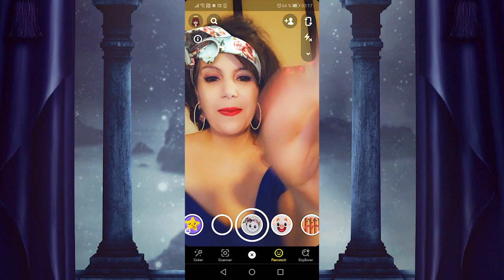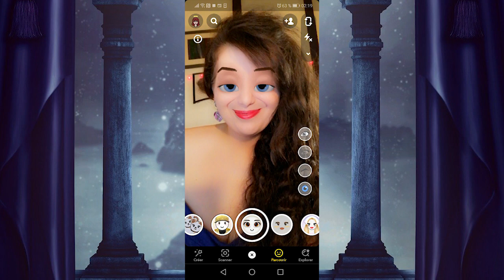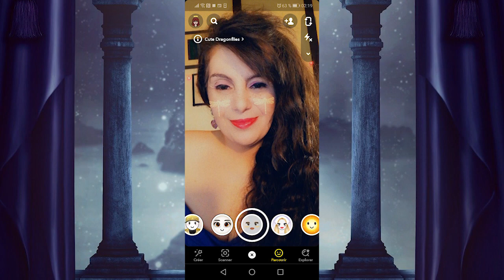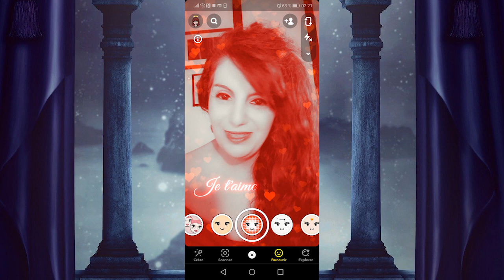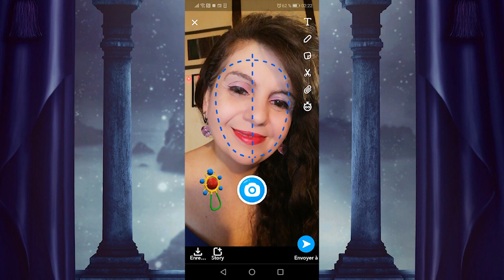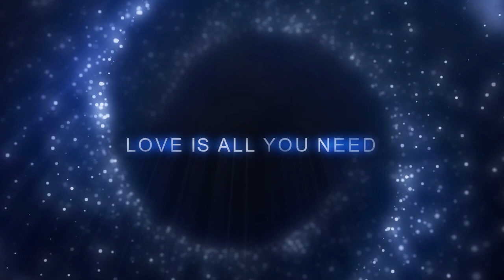𝑺𝑵𝑨𝑷𝑪𝑯𝑨𝑻 𝑷𝑨𝑹𝑳𝑶𝑵𝑺 𝑫𝑬𝑺 𝑭𝑰𝑳𝑻𝑹𝑬𝑺 : 𝓒𝓱𝓪𝓷𝓰𝓮𝓻 𝓭'𝓘𝓶𝓪𝓰𝓮 à 𝓥𝓸𝓵𝓸𝓷𝓽é 🅲'🅴🆂🆃 🅵🆄🅽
* 𝕼𝖚𝖊𝖑𝖖𝖚𝖊𝖘 𝕮𝖎𝖙𝖆𝖙𝖎𝖔𝖓𝖘 𝖖𝖚𝖊 𝖏'𝖆𝖋𝖋𝖊𝖈𝖙𝖎𝖔𝖓𝖓𝖊 :
.𝑶𝒏 𝒏𝒆 𝒗𝒐𝒊𝒕 𝒃𝒊𝒆𝒏 𝒒𝒖’𝒂𝒗𝒆𝒄 𝒍𝒆 𝒄œ𝒖𝒓. 𝑳’𝒆𝒔𝒔𝒆𝒏𝒕𝒊𝒆𝒍 𝒆𝒔𝒕 𝒊𝒏𝒗𝒊𝒔𝒊𝒃𝒍𝒆 𝒑𝒐𝒖𝒓 𝒍𝒆𝒔 𝒚𝒆𝒖𝒙.
. 𝑳𝒂 𝒇𝒊𝒏 𝒅’𝒖𝒏𝒆 𝒄𝒉𝒐𝒔𝒆 𝒎𝒂𝒓𝒒𝒖𝒆 𝒍𝒆 𝒄𝒐𝒎𝒎𝒆𝒏𝒄𝒆𝒎𝒆𝒏𝒕 𝒅’𝒖𝒏𝒆 𝒏𝒐𝒖𝒗𝒆𝒍𝒍𝒆.
.𝘾’𝙚𝙨𝙩 𝙫é𝙧𝙞𝙩𝙖𝙗𝙡𝙚𝙢𝙚𝙣𝙩 𝙪𝙩𝙞𝙡𝙚 𝙥𝙪𝙞𝙨𝙦𝙪𝙚 𝙘’𝙚𝙨𝙩 𝙟𝙤𝙡𝙞.
.𝙏𝙤𝙪𝙩𝙚𝙨 𝙡𝙚𝙨 𝙜𝙧𝙖𝙣𝙙𝙚𝙨 𝙥𝙚𝙧𝙨𝙤𝙣𝙣𝙚𝙨 𝙤𝙣𝙩 𝙙’𝙖𝙗𝙤𝙧𝙙 é𝙩é 𝙙𝙚𝙨 𝙚𝙣𝙛𝙖𝙣𝙩𝙨, 𝙢𝙖𝙞𝙨 𝙥𝙚𝙪 𝙙’ 𝙚𝙣𝙩𝙧𝙚 𝙚𝙡𝙡𝙚𝙨 𝙨’𝙚𝙣 𝙨𝙤𝙪𝙫𝙞𝙚𝙣𝙣𝙚𝙣𝙩.
*𝓛𝓮 𝓟𝓮𝓽𝓲𝓽 𝓟𝓻𝓲𝓷𝓬𝓮 - 𝓐𝓷𝓽𝓸𝓲𝓷𝓮 𝓭𝓮 𝓢𝓪𝓲𝓷𝓽-𝓔𝔁𝓾𝓹é𝓻𝔂*

PARLONS DES FILTRES SNAPCHAT
- Bienvenue à toi, J'ai décidé ce soir de parler des Filtres Snapchat, mais aussi Tic Toc et Instagram. Ce véritable phénomène est tout particulièrement populaire et fait un peu oublier les soucis de la vie dans la bonne humeur et pour augmenter la créativité💙 à la portée de tous... Alors bon visionnage , en espérant que ce petit sujet te plaira, Kiss 💙

- Welcome to you, I decided tonight to talk about Snapchat Filters, but also Tic Toc and Instagram. This real phenomenon is particularly popular and makes you forget the worries of life in a good mood and to increase creativity💙 within the reach of all ... So good viewing, hoping that this little subject will please you, Kisss Kiss 💙